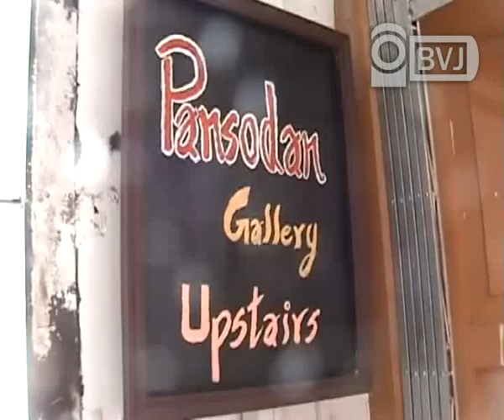second poet meeting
လာမယ့္ မတ္လ ၂၁ ရက္ေန႕မွာ က်ေရာက္မယ့္ ကမၻာ့ ကဗ်ာေန႕ကို ျမန္မာႏိုင္ငံ ကဗ်ာဆရာမ်ား သမဂၢမွ ပထမဦးဆံုးအေနနဲ႕  စည္ကားသိုက္ၿမိဳက္စြာ  က်င္းပႏိုင္ေရးအတြက္  ဒုတိယအႀကိမ္ ေဆြးေႏြးပြဲကို မတ္လ ၈ ရက္ေန႕က ရန္ကုန္ၿမိဳ႕ ပန္းဆိုးတန္းလမ္းမွာရွိတဲ့ ပန္းဆိုးတန္း ပန္းခ်ီခန္းမ မွာ က်င္းပျပဳလုပ္ခဲ့ၾကပါတယ္။ အစည္းအေ၀းမွာ ဂႏၱဝင္ ကဗ်ာဆရာႀကီးေတြကုိ ဂုဏ္ျပဳတဲ့ကဗ်ာေတြ ဖတ္ၾကားဖို႕နဲ႔ တက္ေရာက္လာတဲ့ ပရိတ္သတ္ေတြ စိတ္၀င္စားမယ့္ အစီအစဥ္ေတြကို အဓိကထား က်င္းပဖို႕အတြက္ ေဆြးေႏြးခဲ့ၾကပါတယ္။